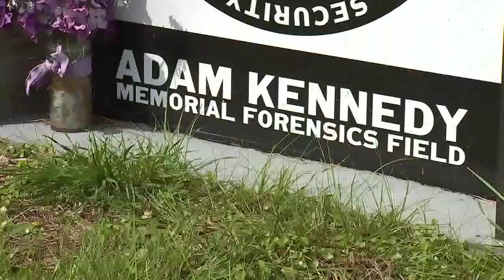Body Farms: The NOW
Jace Larson explores how human bodies are left outside in the elements so scientists can study how a body decomposes. Larson profiles a body farm outside Tampa. Who are the people who donate their bodies to body farms? Meet the wife of a man who is buried at a body farm.